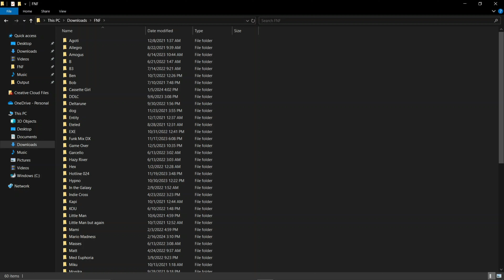Poke gets through the Content Cosmos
I'm worried the mod is only gonna get more gimmick-y for worlds 4 and 5, like a combination of Sonic.EXE and Hypno's Lullaby but all the worst parts (way too many songs and way too many gimmicks)